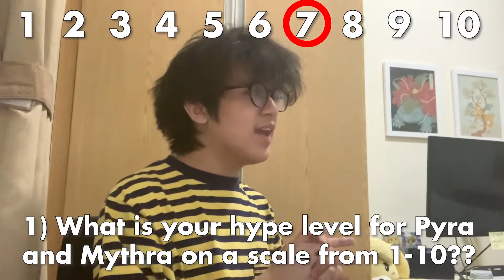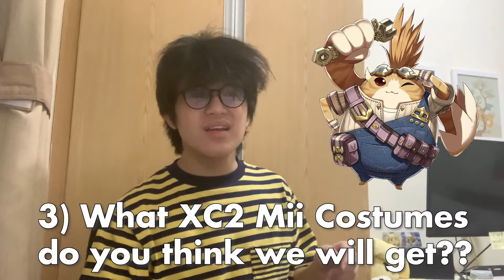Pyra and Mythra Join Smash REACTION! - Aryl Reacts Ep. 7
- ̗̀🛢AYYYY!! What is up, my fellow Barrel Nation?🛢 ̖́- My previous, kawaii waifus, Pyra and Mythra are coming to Smash, and here’s my reaction to the trailer from the 2.17.20 Nintendo Direct! that showcased them The HYPE IS REAL!

❓3 Viewer Questions:❓

On a scale from one to ten, what is your hype level for Pyra and Mythra?
Have you played Xenoblade Chronicles 2?
What Xenoblade Chronicles 2 Mii Costumes do you expect to see?

📬Credits to this user for the fan art shown in the video:📬

📎Link to the full trailer that I reacted to:📎